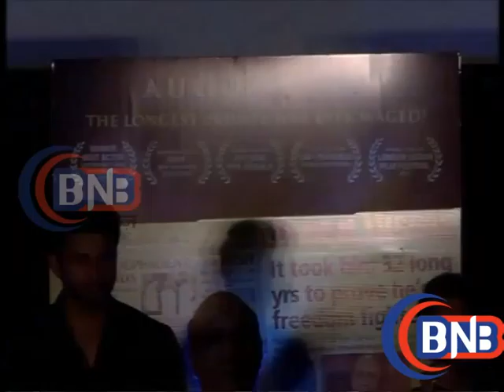FILM GOUR HARI DASTAAN FIRST LOOK